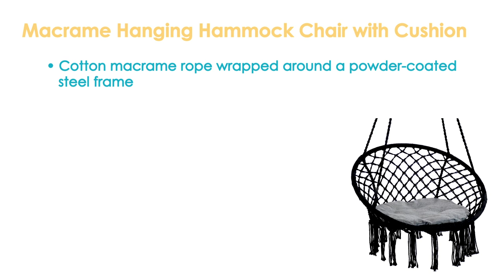Sunnydaze Macrame Hanging Hammock Chair with Tassels and Cushion - Indoor/Outdoor Use-DL-761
Features of the Sunnydaze Macrame Hanging Hammock Chair with Tassels and Cushion - Indoor/Outdoor Use:
• Macrame hanging hammock chair with tassels & cushion
• Cotton macrame rope wrapped around a powder-coated steel frame
• Includes 1 chair, 1 cushion, & 1 hanging hardware kit
• Hardware kit comes with wood & cement bolt fasteners for mounting to ceiling
• Fringe detail adds movement and appeal